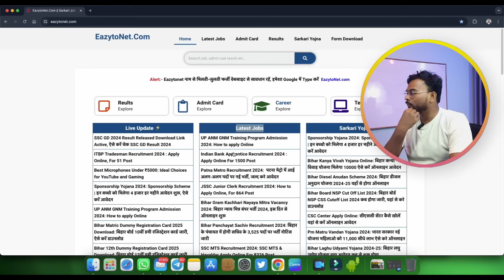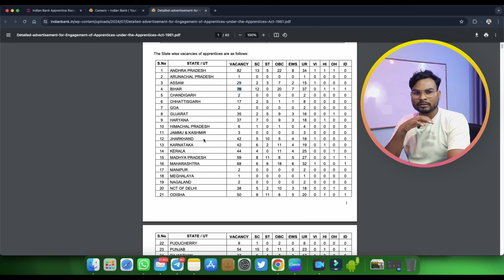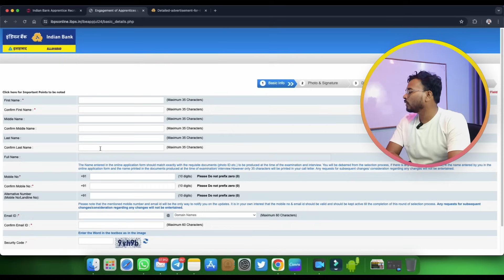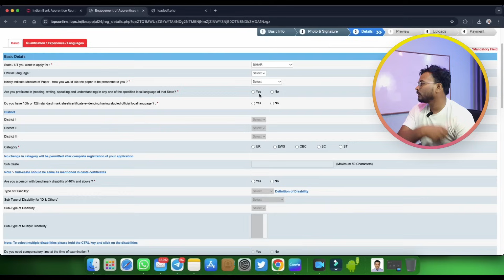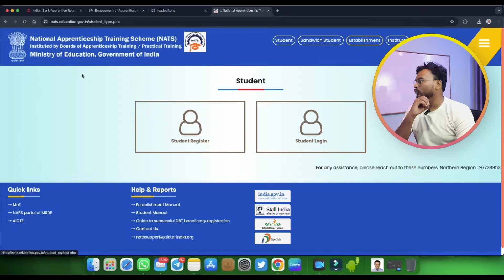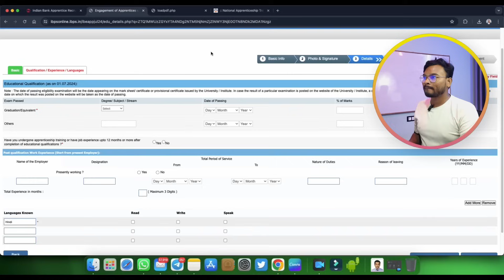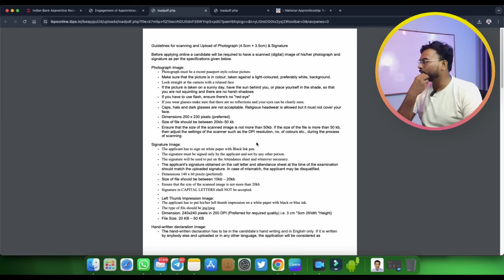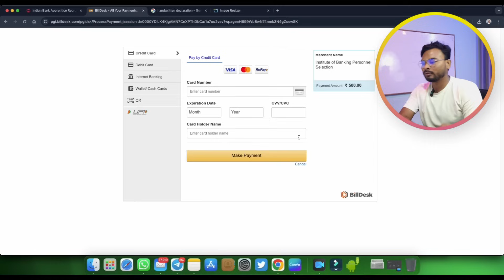Indian Bank Apprentice Online Form 2024 Kaise Bhare | इंडियन बैंक भर्ती ऑनलाइन शुरू ऐसे करे आवेदन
Inidian Bank Apprentice Online Form 2024 Kaise Bhare | इंडियन बैंक भर्ती ऑनलाइन शुरू ऐसे करे आवेदन